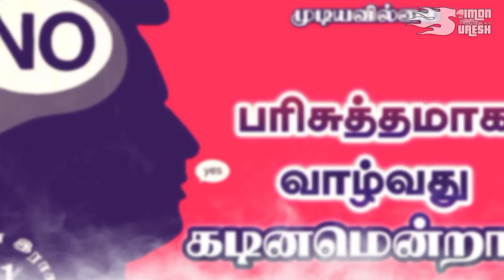பரிசுத்தமாக வாழ்வது கடினமென்றால் இசையில்லா_இராகம் #381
johnjebaraj augustinejebakumar jestinindia songs jesuscalls prayerpen jesus_calls _education_prayer jesus_calls_troll education_prayer Rc Ag tpm cpm aca ipa church diocese special message in tamil தமிழ் powerful nlag whatsapp status 2023 live stream heaven பரலோகம் சாட்சி வசனம் வேதகமம் பைபிள் jebikalam vanga jesus redeems mano john today message in tamil agathiyan christian message latest new vincent selvakumar message ஜெபிக்கலாம் வாங்க GEOFFREY MINISTRIES ONLINE SERVICE tamil bible story in tamil பழைய ஏற்பாடு புதிய ஏற்பாடு ஆராய்ச்சி Old testimony new testimony search bible full explanation
md jegan today special salamon tirupur Solomon salaman pastor lenin tamil bible ministry mohan c lazarus kudumba jublin pastor gabriel thomasraj message
asirvatham jublin joseph blessing tv 2021 suresh ramachandran hlm 04 vincent troll selvakumar abraham david john ministries aca avadi augustine john jebakumar jart testimony pastor durai suresh zoom meet issue meeting bishop ramachandran tamil bible study theos gospel hall pastor durai tpm david paul prakasam dgs dhinakaran ezekiah francis fake pastors st christ rj ps jeevaneerodai சகோ anti jesudian joy silvester justin moses rptm avaid mumbai dino vincent selvakumar Pastor prophecy 2023 jebam jestinindia live tv hoisting aseervatham tv balasekar benz pastor Coimbatore blessing tv live bro augustine jebakumar new message david tabernacle heavenly tpm song Jestin india google suresh ramachandran jesus calls abraham mano johan Edwin Abraham godwin gm moses youth special david john agathiyan athikaalai stothirapali bible billy graham bro agathiyan comedy esther bharathi fake pastors jesus john jebaraj songs new old testament bible stories in tamil Johnson joyce meyer Paul thaiya Angel tv allen paul aasirvadam tv live saadu selavaraj paul Dinakaran family திருப்பூர் சாலமென் Md ஜெகன் மோகன் சி லாசரஸ் பால் தினகரன் ஆசீர்வாதம் ஆலன் பால் சாது செல்வராஜ் Bro பாஸ்டர் bro pr லெனின் ஏஞ்சல் angel tv ஆசீர்வாதம் டிவி சத்தியம் jesus calls செய்திகள் Sathiyam அகத்தியன் comedy இயேசு அழைக்கிறார் jesus Redeems speech விடுவிக்கிறார் sam ஊழியங்கள் போலி ஜான் ஜெபராஜ் பாடல்கள் Francis பாஸ்டர் கள்ள போதகர்கள் கர்த்தர் நேரலை நேரடி ஒளிபரப்பு முழு இரவு ஜெபம் Full night online prayer meeting Alex song Youth prayer Tamil Christian new songs matha tv மேரிமாதா jacop Jayaseelan அன்னைமரியால் today yesterday live Mary matha song VailanKanni flag special 2021 promise message வாக்குதத்த செய்தி குடும்ப ஆசீர்வாதம் Church சர்ச் கடைசி கால செய்திகள் Ag church mohan Pastor NLAG Church online bible study பைபிள் கேள்விகள் Vbs sunday live service ஜாபக்காரன் Geoffrey ministry Sunday live Catholic song message ஆரோக்கிய மாதா பாடல் trool False teaching god Christian fradu watchman prayer fgpc comforter tv live சகோ Christian movies கிறிஸ்துவ Short message படம் Picture new பழைய கிறிஸ்துவ பாடல்கள் songs old jesus jeevaneerodai channel live today Pastor message Christian latest news in tamil God's grace கிருபை Kiruba கிருப படல் பாமாலை ஆண்டவர் இன்று தேவ வார்த்தை Saturday morning live speech சாட்சிகள் வாக்குதத்த செய்தி month of 2022 charles j மிரட்டல்கள் charles j acting christian charles j fake id charles j Charles j